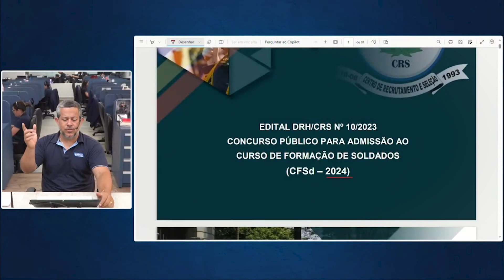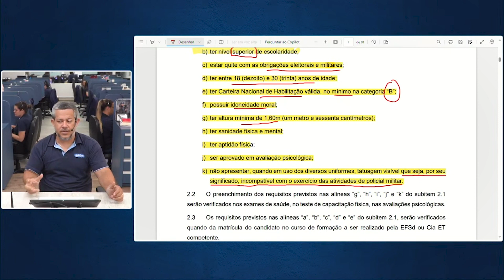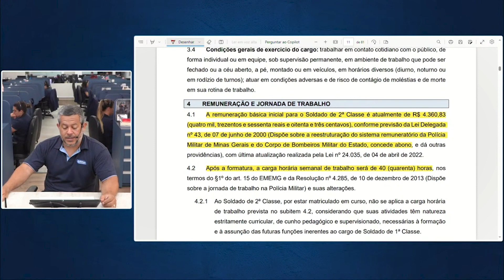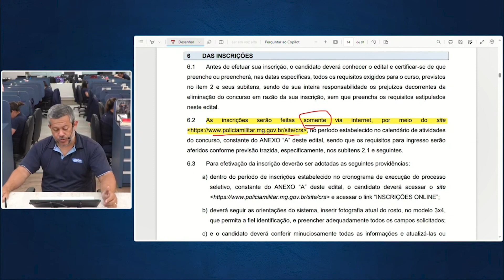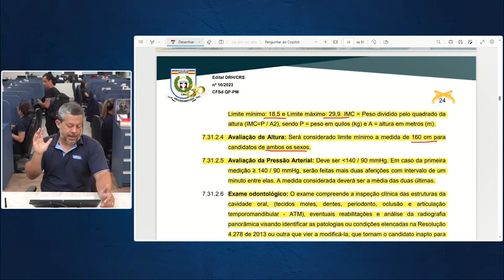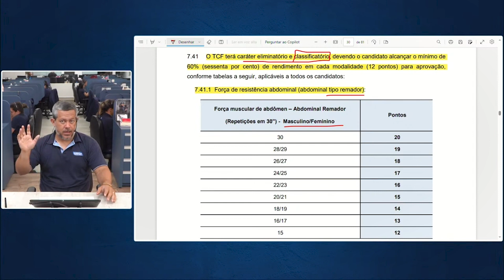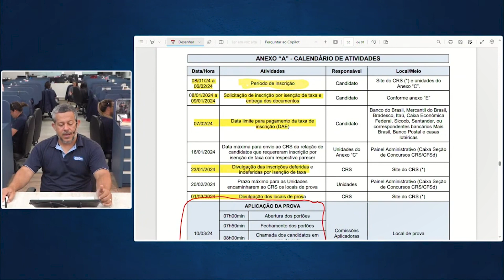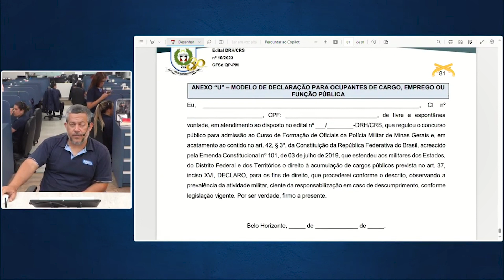NOVO CONCURSO PM MG - EDITAL ABERTO COM 2901 VAGAS! AlfaCon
O Concurso PM MG 2023 está com edital aberto! São 2.901 vagas para o cargo de Soldado, com remuneração inicial de R$ 4.360,83. Comece agora seus estudos sem pagar nada

👨‍🏫 Análise do edital com o professor Daniel Lustosa